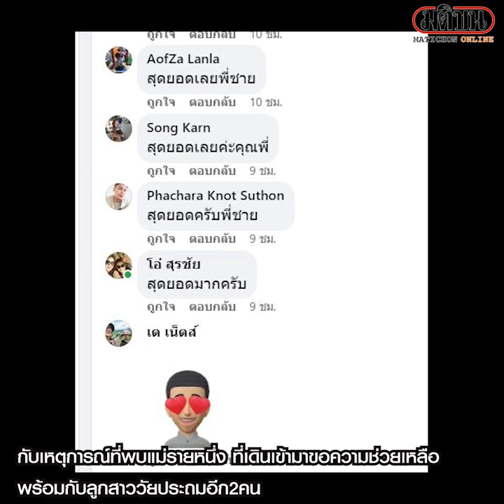สังคมชื่นชมตร.น้ำใจงาม ขับรถส่งแม่ลูก 3 ไม่มีเงิน : Matichon Online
สังคมชื่นชมตร.น้ำใจงาม ขับรถส่งแม่ลูก 3 ไม่มีเงิน Official Matichon Online